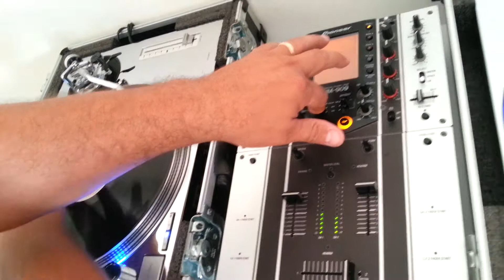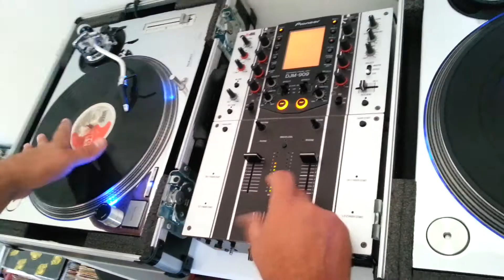DJ TONY-PE SCRATCH LIVE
Scratch Live by Dj Tony-PE